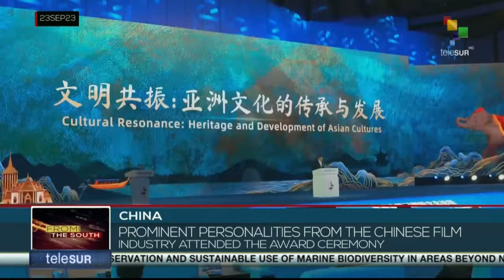China organized the First Golden Panda Awards for international film and television productions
*International Film Award “Golden Panda” aims to increase cultural exchanges between countries
*Prominent personalities from the Chinese Film Industry attended the Award Ceremony
*Argentine director Leandro Martinez was nominated for Best Animation for his work “Ahru”
*Argentina actor Nahuel Perez Biscayart won the festival´s Best Actor Award